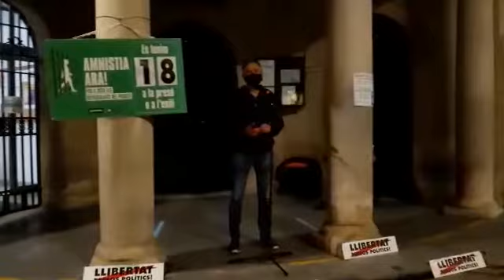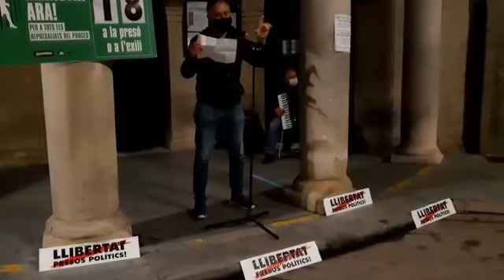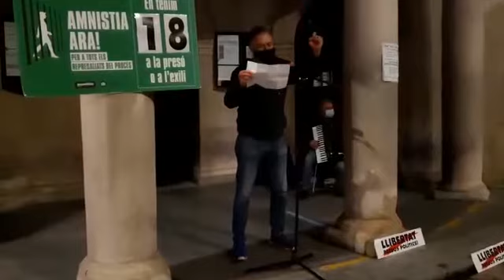Música per la lliberta 2020 11 16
Toni Gol, rapsoda
Josep Gonzàlez, acordió